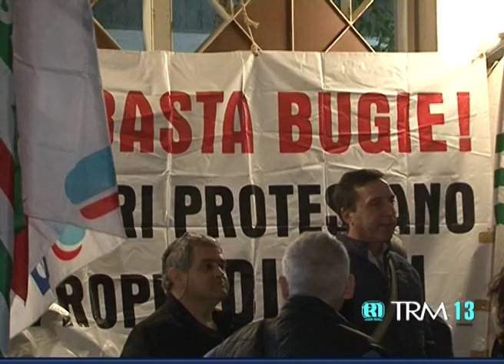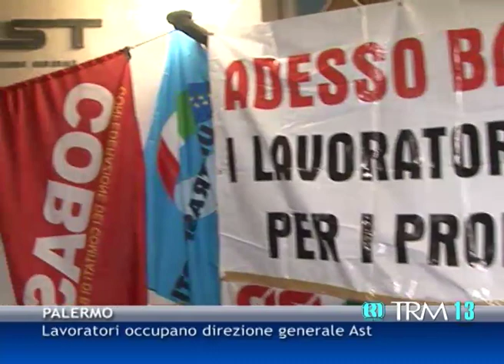Ast, lavoratori occupano direzione generale